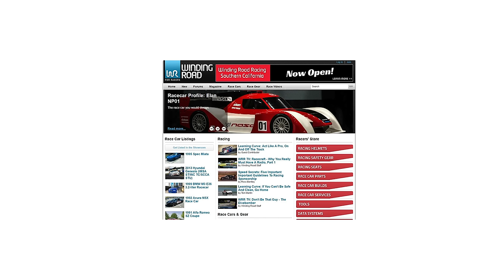2020 Chevrolet Silverado 2500HD 4WD Custom Crew - POV Test Drive (Binaural Audio)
MSRP: $43,600
Horsepower: 401 hp @ 5,200 rpm
Towing capacity: 14,500 lbs
Engine: 6.2 L V8
Curb weight: 6,852 lbs
Tire size: LT275/65R20
Torque: 464 lb-ft @ 4,000 rpm

Filmed at the 2019 MAMA Fall Rally. Thanks to all the manufacturers present and the MAMA staff for making this event possible!